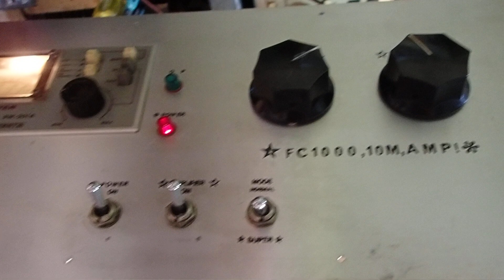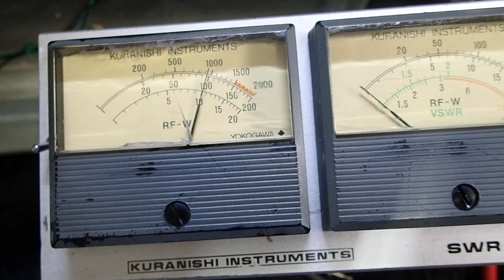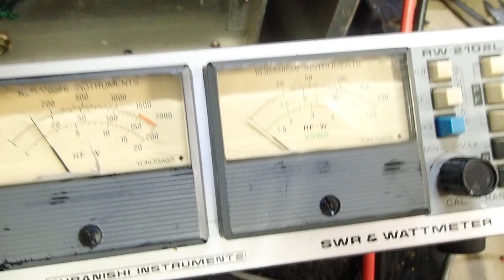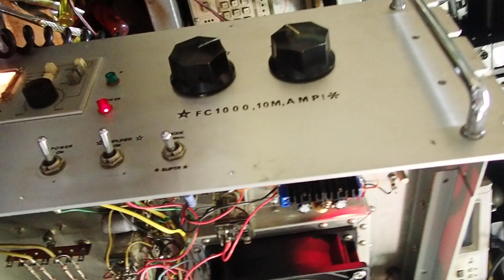トヨタ FC-1000 3本球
トヨタのファンには人気手頃の3本球です。
故障の原因は、パーツの劣化、寿命が引き金になったのかなー？
この故障は、使用者には責任は、問えないなー。
30年40年たって居る、リニアアンプが多いので、費用がかさむ修理が最近多いです。
PUMAほどはパワー出ませんが、良い機械ですね。